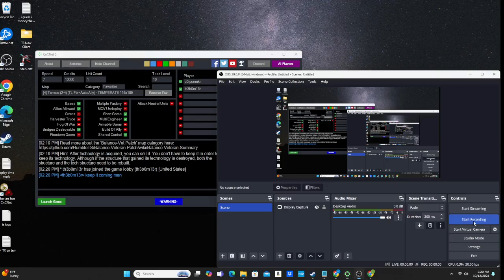Command and Conquer Tiberian Sun pro game: c0rpsmakr BL vs thebomber TR, 10/12/2024 Game 2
Map: Terrace
To play Tiberian Sun, visit cncnet.org.

To play on the new up and coming TS client, you can download it Eventually everyone will migrate there.